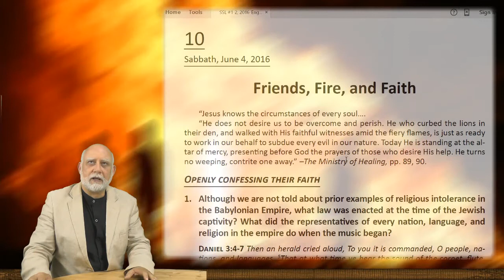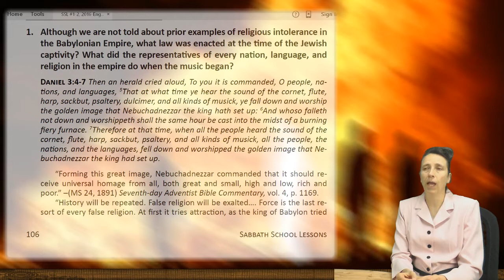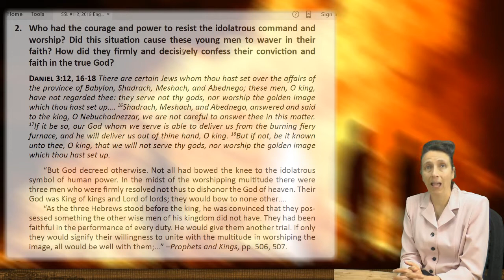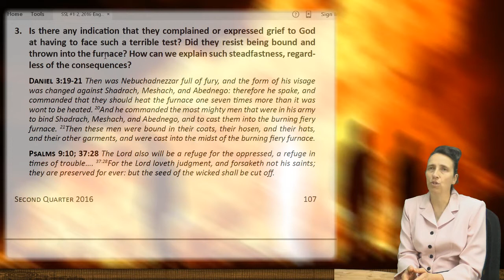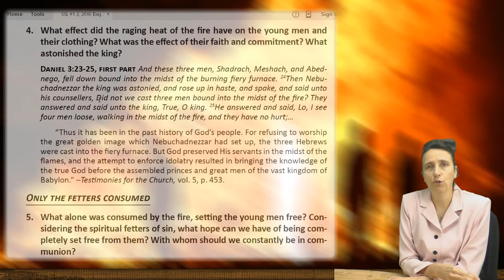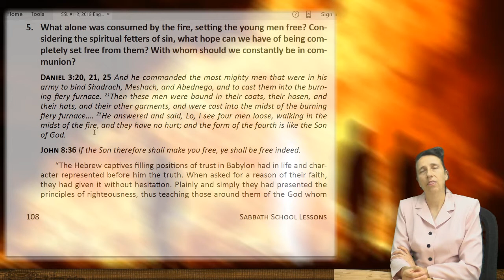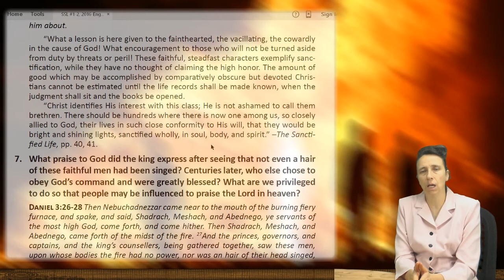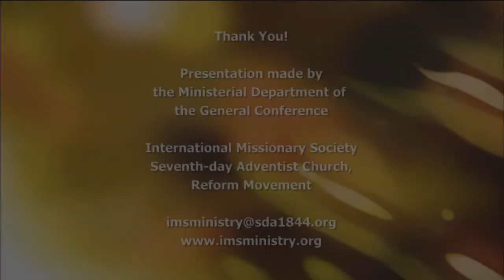SSL b2016 010 EN